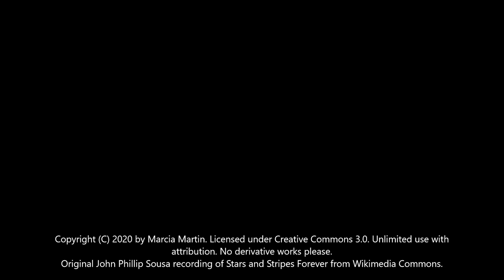Inside the Ballot Box Proposition 114 with Rob Edward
Science and Politics of Grey Wolf Reintroduction as proposed in Proposition 114